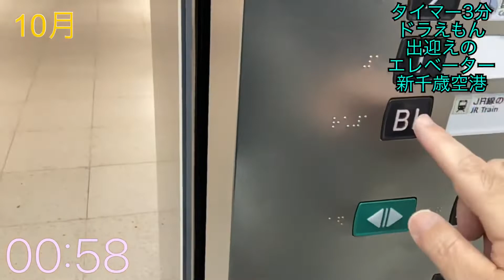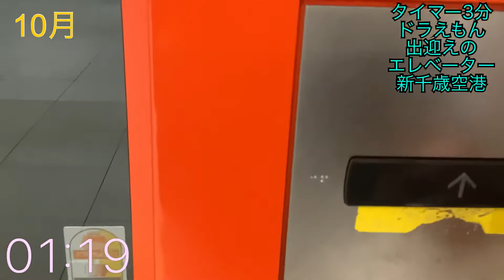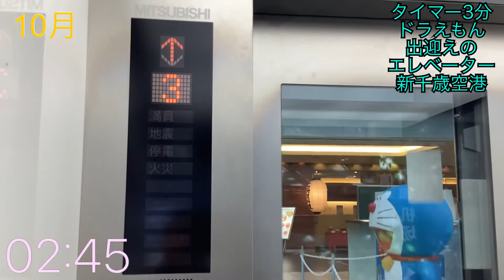タイマー3分.ドラえもん出迎えのエレベーター.新千歳空港.10月